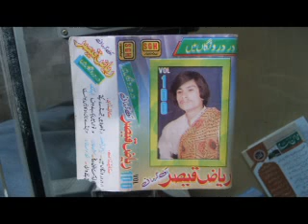Riaz qasir .old .song Dar dar wangan min wichi dy wady han